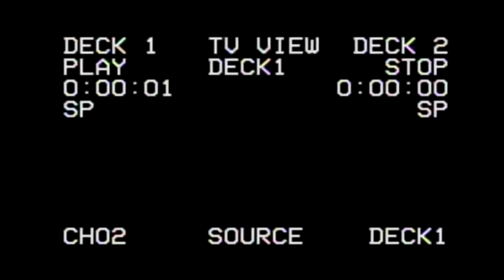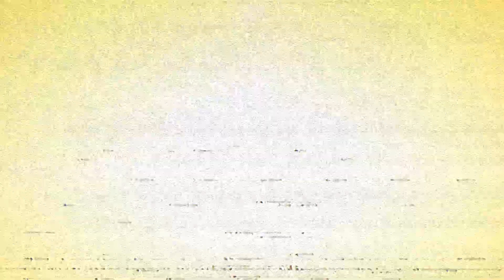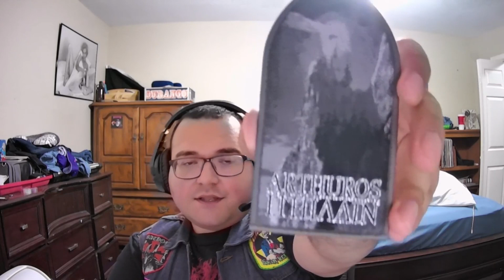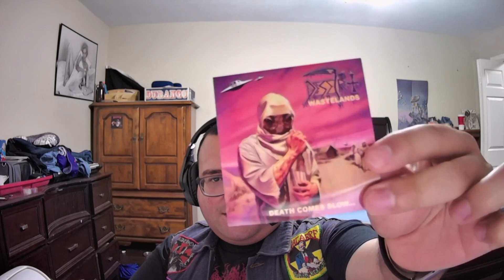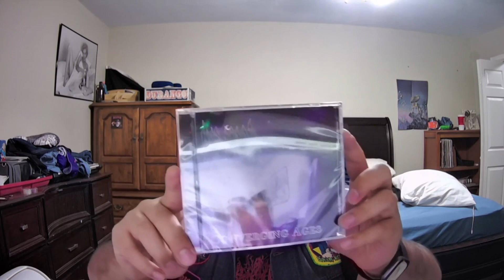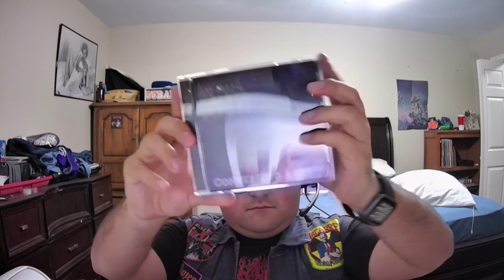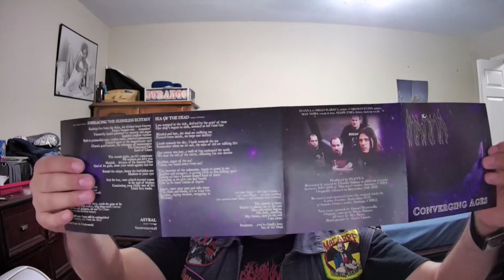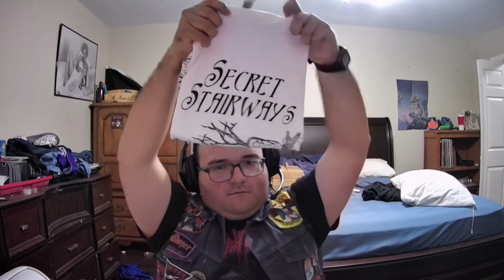Thrashfanbert94 unboxes episode 9 (300 sub special)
stuff i got from a DeathMetal Label Dersert Wastelands Productions, a dungeonsynth label Dungeons Deep, and a patch from greece called Viel Of The Void Patches